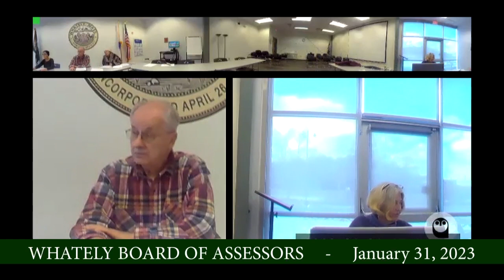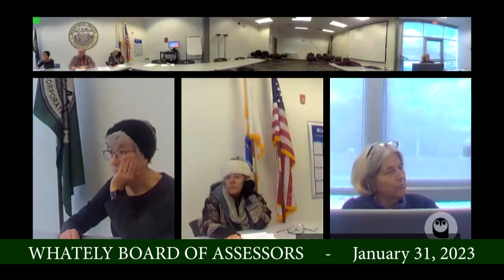Whately Assessors - January 31, 2023